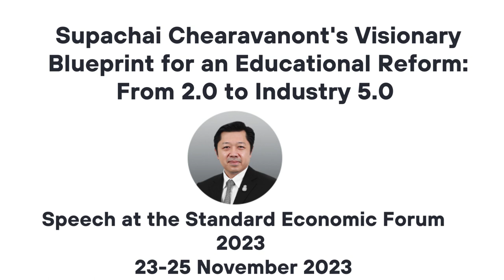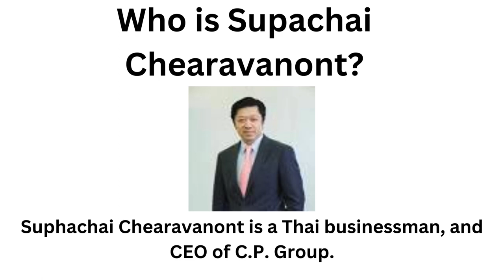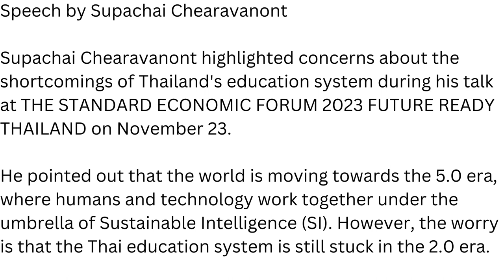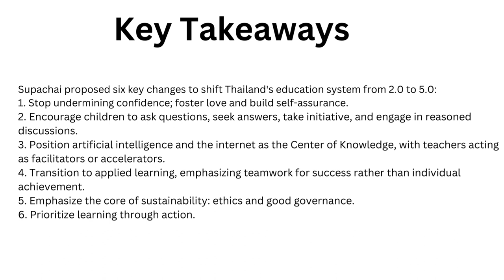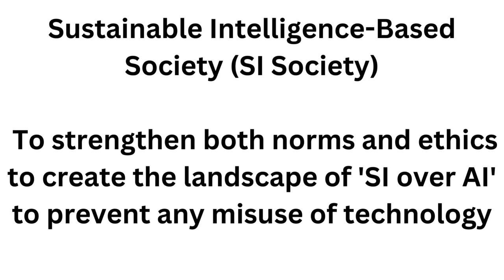Key takeaways from the Standard Economic Forum in Thailand between 23-25 November 2023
This is a short video on Supachai Chearavanont's Visionary Blueprint for Educational Reform: From 2.0 to Industry 5.0